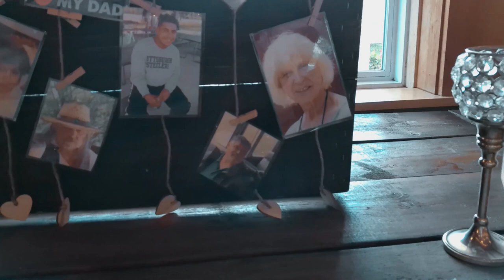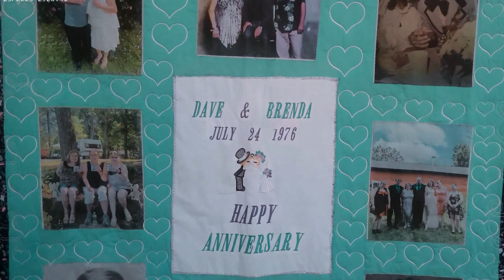Roy Vow Renewal